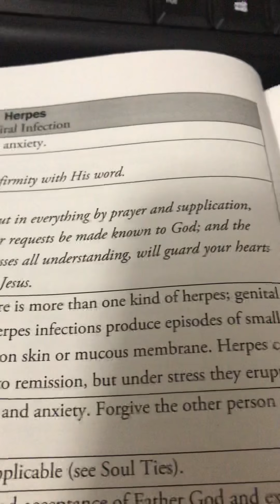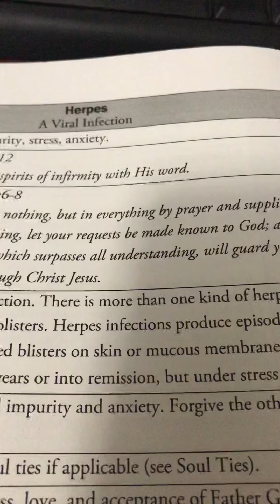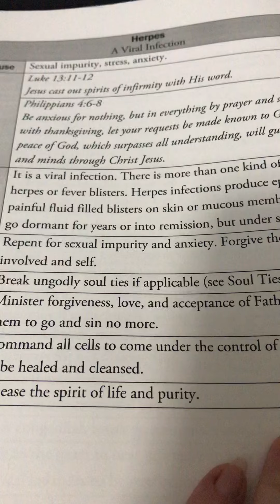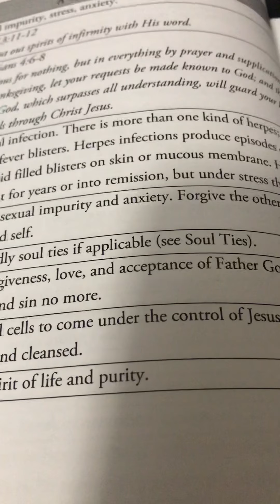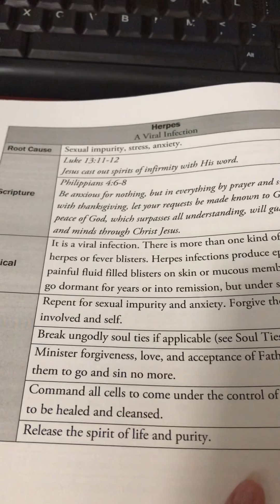Addressing Herpes / HPV Spiritually